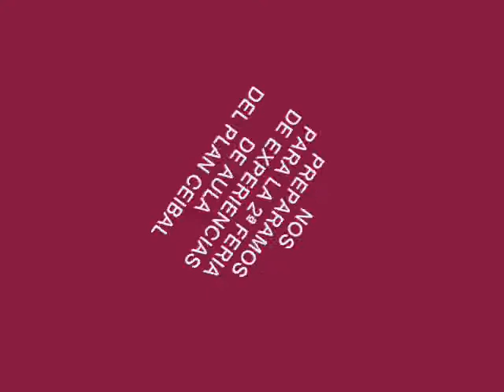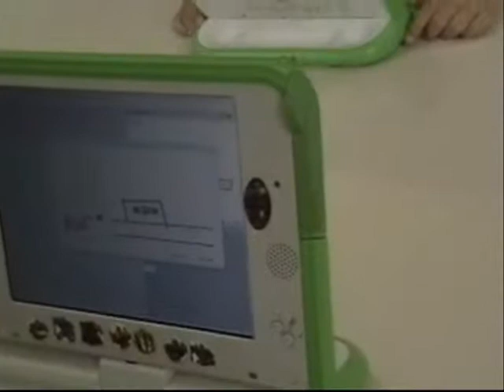Preparándonos para la 2ª Feria Ceibal-2010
Maestra: Gabriela Freire 2ºC -Escuela 80-